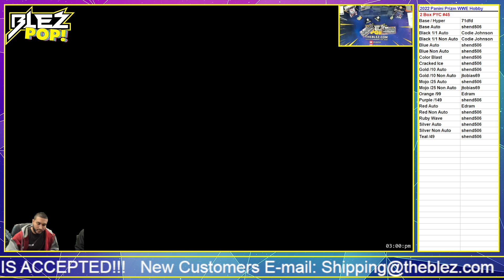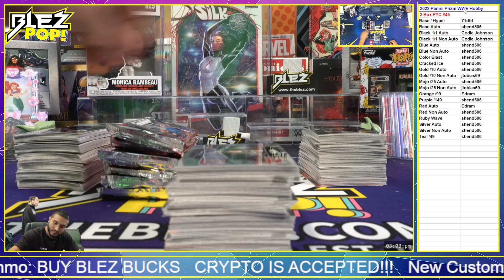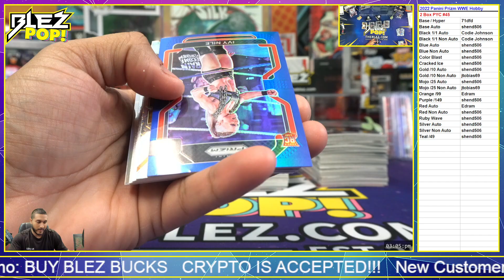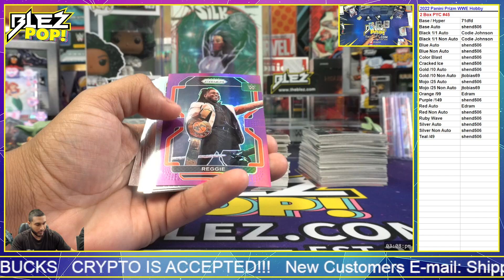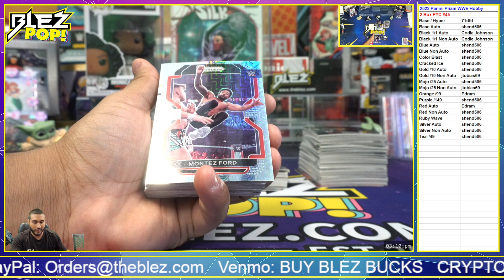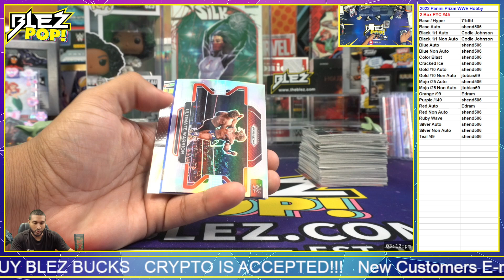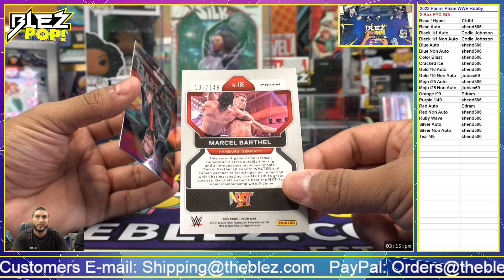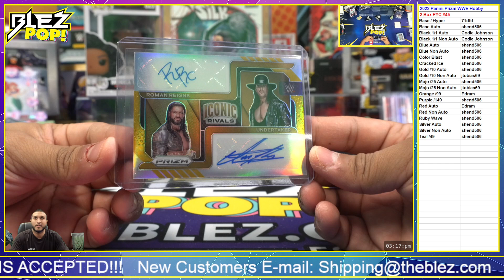2022 Panini WWE Prizm Hobby 2 BOX BREAK Pick Your Color #45